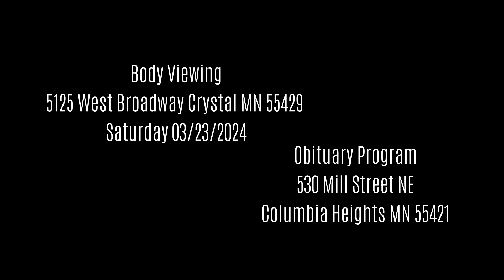Tribute to the life of Queen Aluatdit Juac Majok Tong Part Two